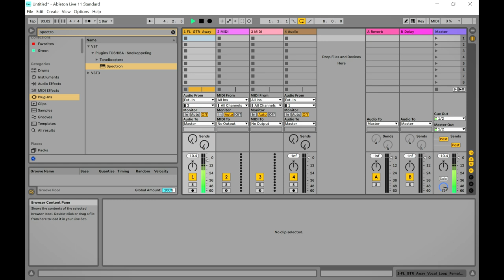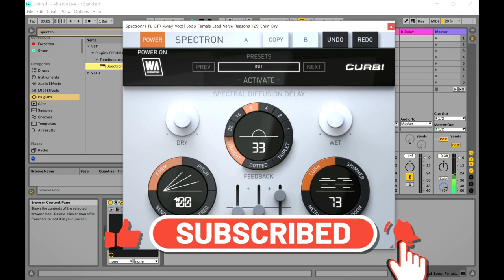Spectron - Spectral Diffusion Delay VST/Plugin by Curbi